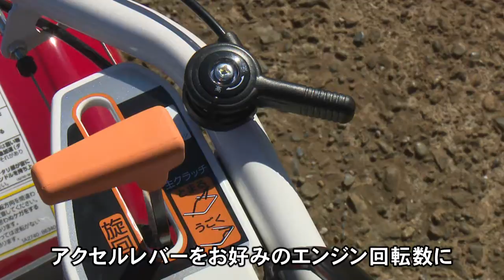ミニ耕うん機 YK-MRシリーズ 移動のしかた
家庭菜園のお供にもとどまらず、本格的な野菜作りまで。
ヤンマーのミニ耕うん機「YK-MRシリーズ」ならば、
尾輪の位置を変えるだけで、耕うん、うね立て、移動が切り替えられるため、
基本の作業が1台でこなせます。